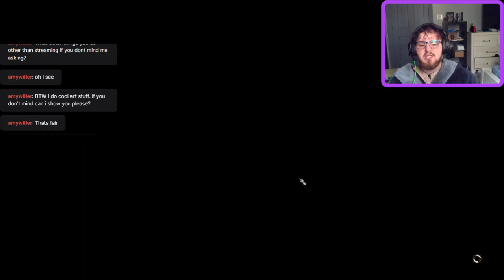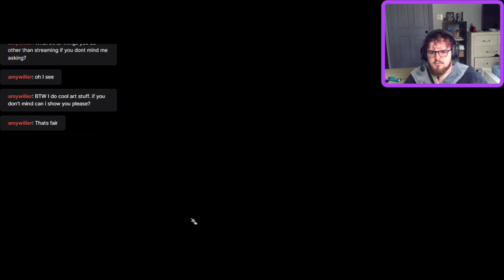Wyll Grows horns